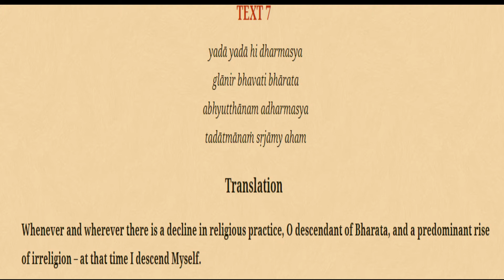Bhagavad Gita 4.7 By Saroja Nandini Devi Dasi